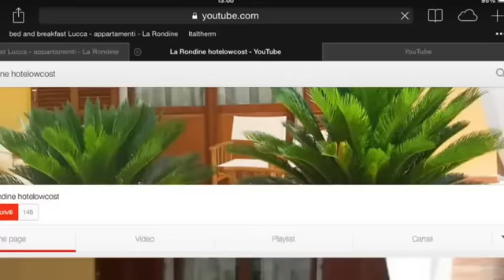Lucca Notte Bianca 23 agosto 2014 il pomeriggio ecco Lucca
A cura di La Rondine hotelowcost